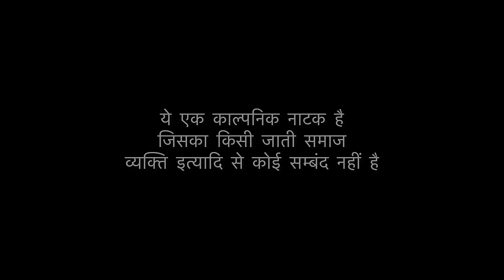जिला पलवल A PANKAJ PALWALIYA NEW COMEDY VIDEO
Jila palwal
Full video Jila palwal
Pankaj palwaliya video
Pankaj palwaliya funnyvideos
Palwal videos
Comedy
Funny
Romance video
Palwal walo ki video
Pankaj palwaliya short videos
Pankaj palwaliya toll plaza Pankaj palwaliya hr30
Pankaj palwaliya new video 2023